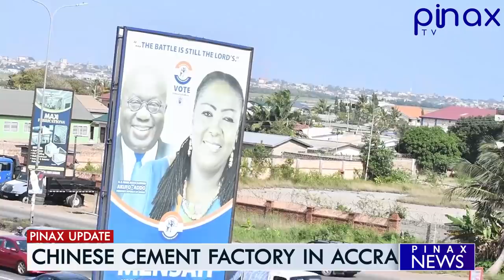Sad, Cement Factory Built by Chinese on Accra Main Road..